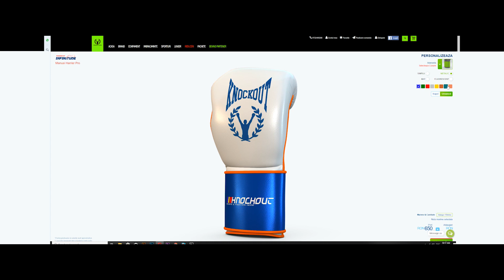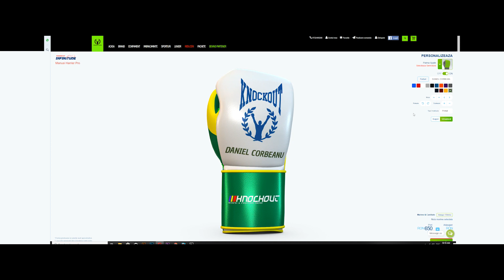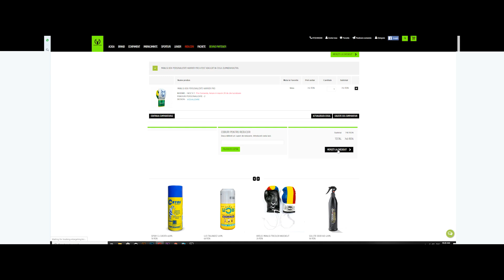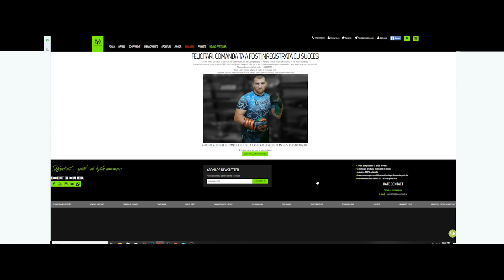Daniel Corbeanu - Manusi personalizate Knockout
Daniel Corbeanu va prezinta manusile personalizate de la KNOCKOUT. Echipa Knockout Store vine în ajutorul tău cu gama de echipamente pentru sporturile de contact precum box, Kickbox, MMA și BJJ.